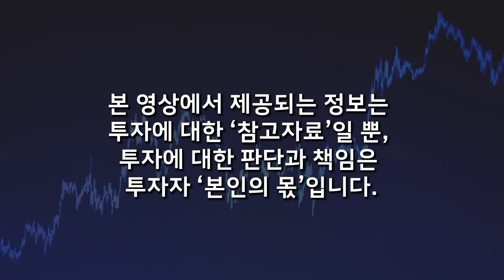초대박 조짐이 보인다. 비트코인은 30년 기술의 결정체. 조만간 '여기까지' 오른다 (홍익희 교수 / 1부)